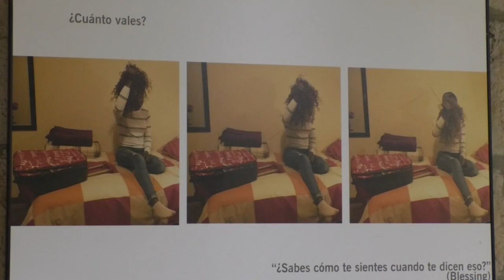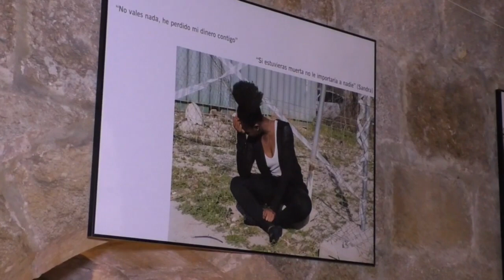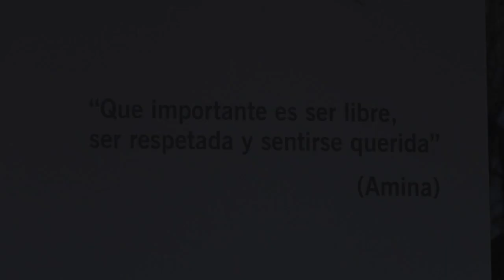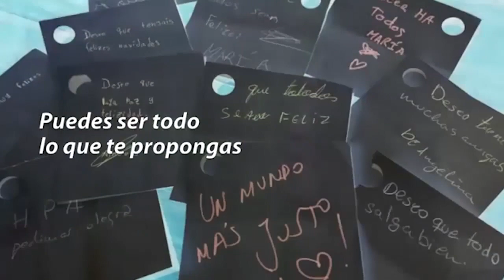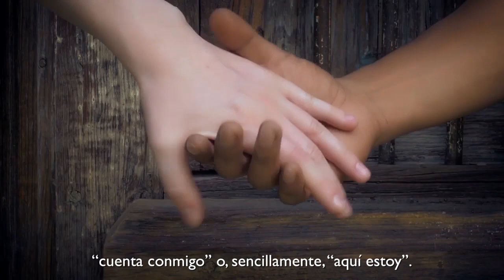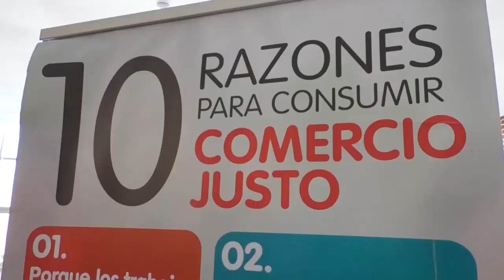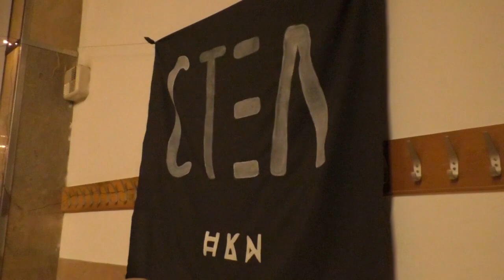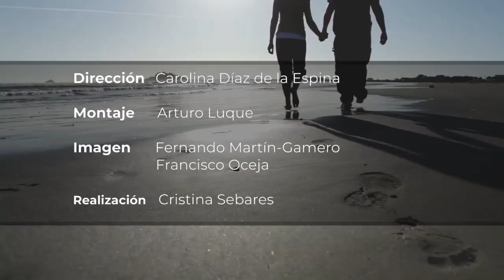Caminando | Trata de Personas. Hakuna en Santander. Proximo Encuentro Agentes de Cáritas 24.11.2021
Hablamos de la realidad de la trata y la prostitución, el drama, la indiferencia y la esperanza. Abordamos la exposición sobre la trata de personas que se puede visitar en el claustro de la Catedral de Santander desde el 20 de Noviembre hasta el 20 de diciembre.

La delegación de Juventud de Santander, organizó un concierto de Hakuna Group Musica Zona Norte  para los jóvenes.

Eres Voluntario de Cáritas? Nos vemos el próximo sábado en Maliaño, en el encuentro de Agentes de Cáritas.